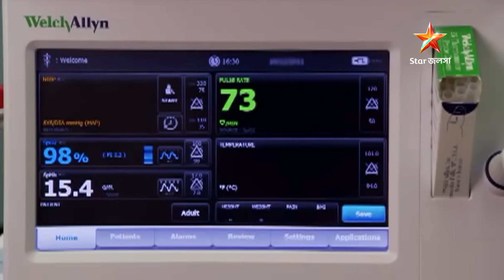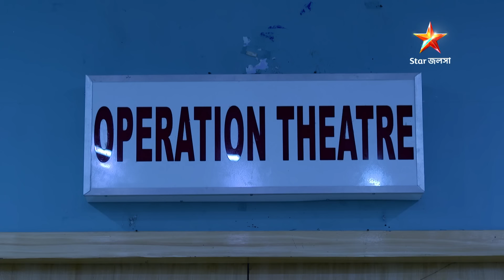Webisode 240 I Full Episode I আবার দেখুন আপনাদের প্রিয় ধারাবাহিক "এখানে আকাশ নীল "